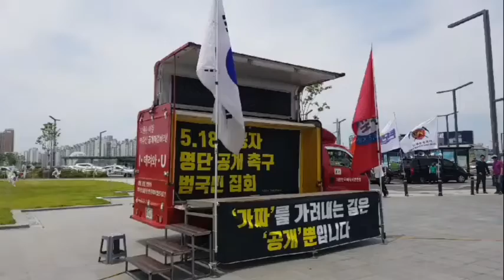동대구 안정권 집회 식전 스케치 편집 영상